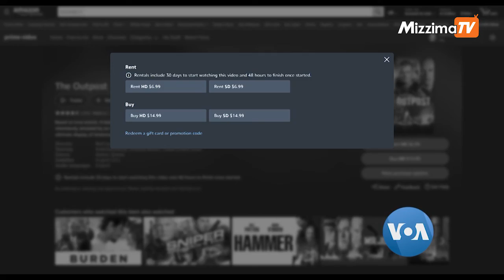Pop Culture အစီအစဉ်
ကမ္ဘာပေါ်မှာ ခေတ်စားနေတာတွေ၊ထင်ပေါ်ကျော်ကြားသူတွေနဲ့ အနုပညာရှင်တွေရဲ့ သတင်းတွေကို တင်ဆက်ပေးပါမယ်။ တကယ့်အဖြစ်အပျက်ကို အခြေခံရိုက်ကူးထားတဲ့အမေရိကန်ရုပ်ရှင်ဇာတ်ကား The Outpost ကို ဇူလိုင်လဆန်းမှာ တချို့ရုပ်ရှင်ရုံတွေမှာ ရုံတင်ပြသလိုက်သလို အွန်လိုင်းကနေတဆင့်လည်း ကြည့်ရှုနိုင်နေပါပြီ။ Pop Culture အစီအစဉ်မှာ မအေးသန္တာကျော်က ပြောပြပါမယ်။